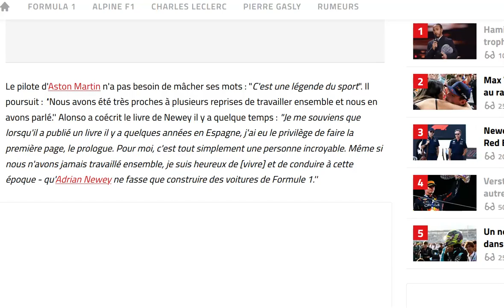Alonso espère encore travailler avec Newey dans le futur !